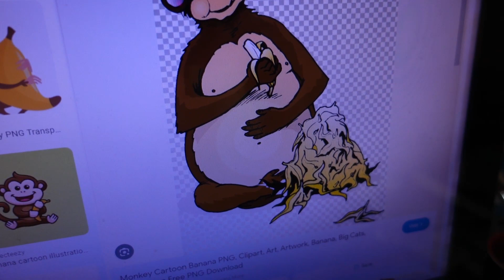Monday Morning Monkey Business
Some Monday morning monkey business.